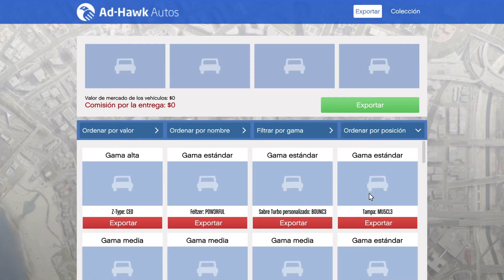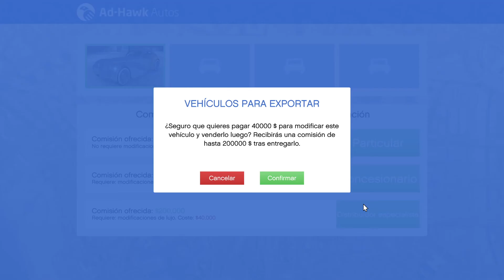Buscando un Banshee 900R y vendiendo un Z - Type (+ $150.000 en 4 minutos)